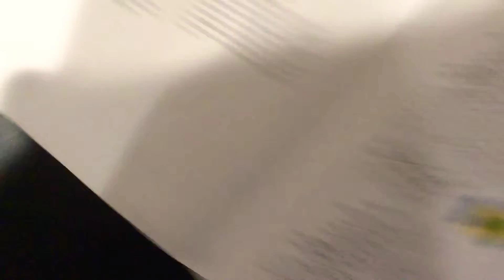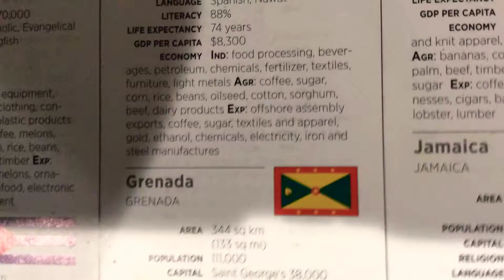Geograview (Ep10) El Salvador